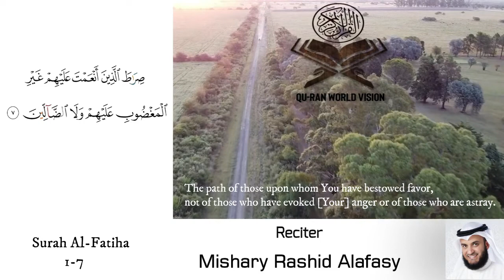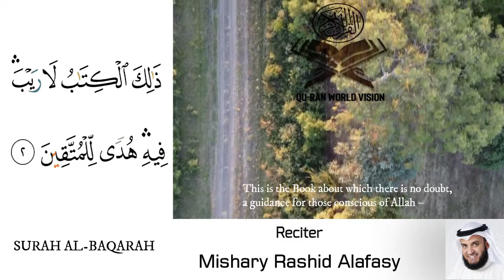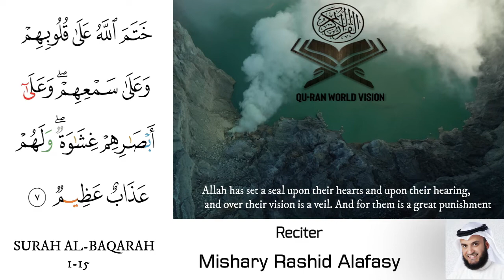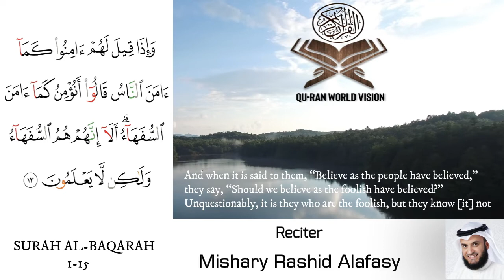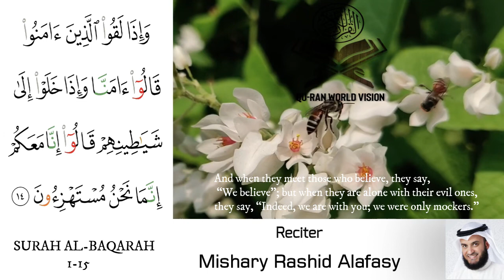|| Surah Al-Fatiha & Surah Al-Baqarah || beautiful Quran Recitation and English Translation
Reciter : Mishary Rashid Alafasy